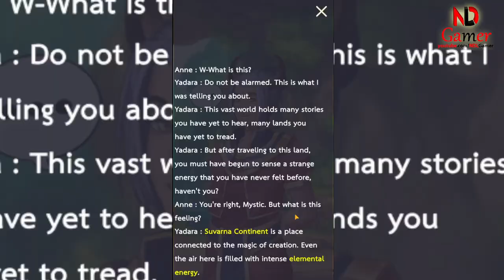Asura Hero Gameplay (Idle RPG Game Android and IOS)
“Asura Hero Idle RPG” is an enthralling Android game that combines the thrill of role-playing with the convenience of idle gameplay. This game invites players to embark on an exciting adventure that intertwines fun with captivating stories from Thai literature.

In “Asura Hero Idle RPG,” players assume the role of a brave hero, gathering characters from both Asura Online and famous Thai literature. The gameplay is designed to be easy and enjoyable, with an intelligent system that allows your heroes to train their powers while you rest.

The game offers a diverse range of heroes, each with unique characteristics and skills. Players can collect, develop, and unlock their hidden powers to create the strongest team. The advanced upgrade system allows players to develop the skills, equipment, and levels of their heroes, increasing their power beyond their limits.

“Asura Hero Idle RPG” also features challenging dungeons where players can explore, discover valuable treasures, unlock new items, and receive special rewards.

Overall, the gameplay of “Asura Hero Idle RPG” is engaging and offers a unique gaming experience that is sure to captivate any RPG fan. Whether you’re new to idle RPGs or an experienced player, “Asura Hero Idle RPG” is a game worth trying. Enjoy the adventure!

Size: 260MB
Language: English